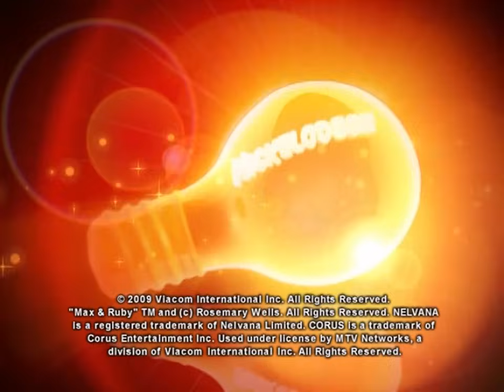Silver Lining Productions/Treehouse/Nelvana/Nickelodeon (2002/2009)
Thanks to Good Boy Originalsboy.. 11 for this one.

From the 2009 DVD Playtime with Max and Ruby of (what you just read).